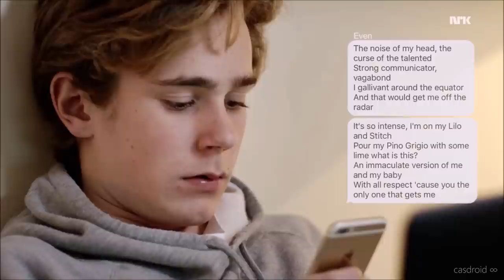You are perfect, Even Bech Næsheim.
A tribute to the softest, most precious boy in the world. He is so strong and so brave and so loved, regardless of what he believes.

Even's story has touched me in such a deep and personal way. I am so thankful to have a character I can see myself in in the most realistic and powerful way possible. Thank you Julie for creating this amazing person, Henrik for portraying him beautifully, and Even for existing in all of our hearts.

Dedicated to all of those who identify with Even and his story, and those who suffer with mental illness. You are strong, and you are not alone.